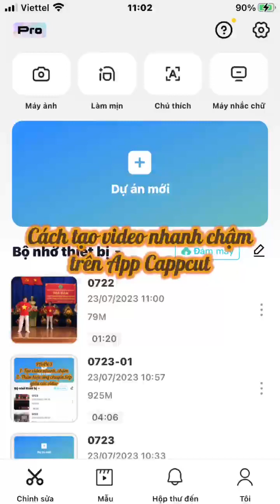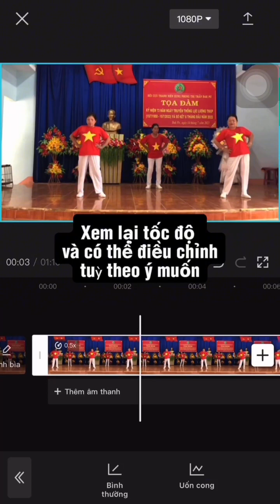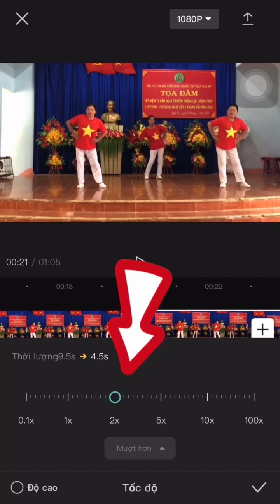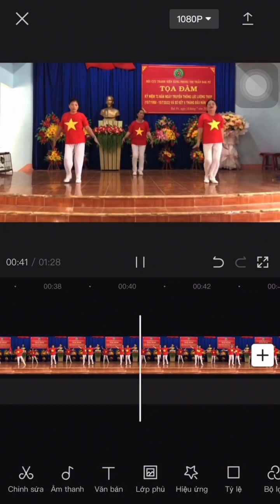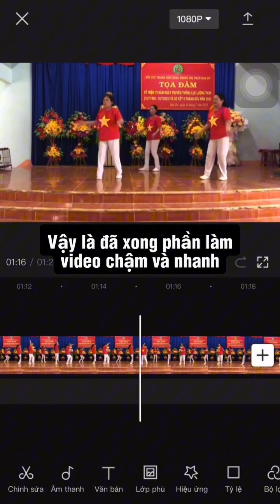Cách làm video chuyển động nhanh, chậm trên App Cappcut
​ @Nơi Chia Sẻ
Tạo chuyển động nhanh chậm trong video trên app Cappcut